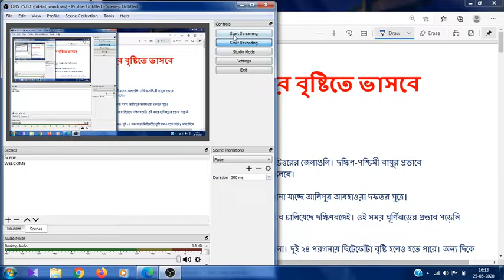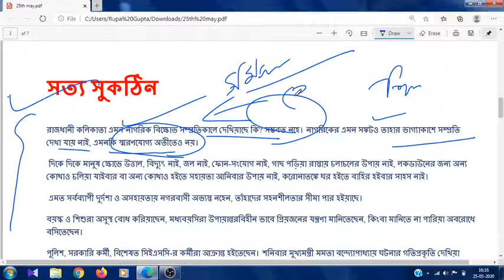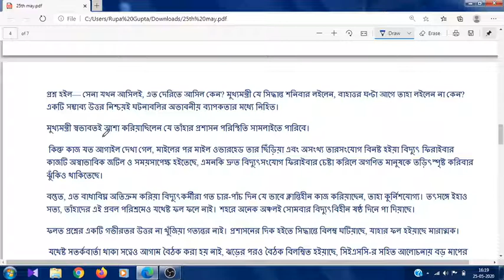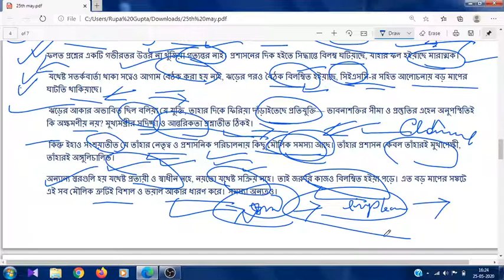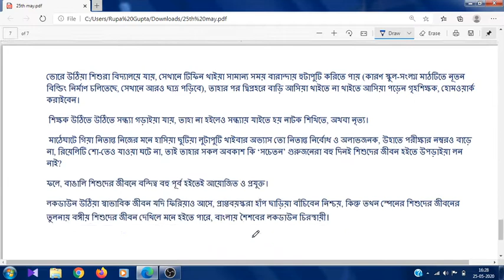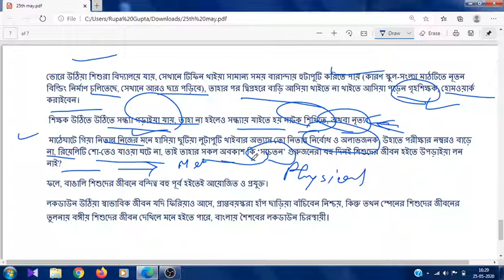25th MAY, Anandabazar Patrika Analysis II WBCS/WBPSC II Rupa Gupta